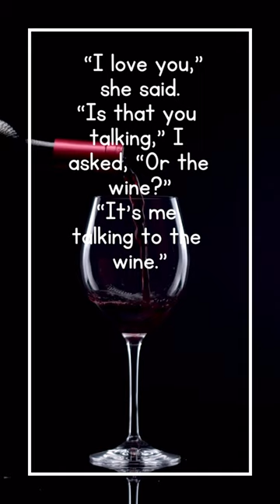Funny joke Red red wine